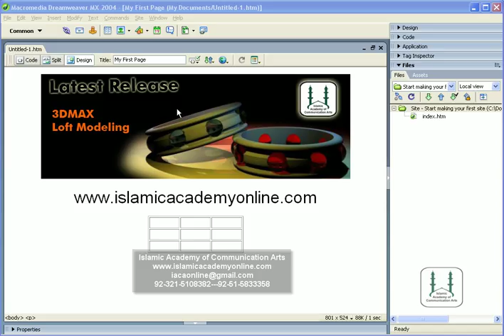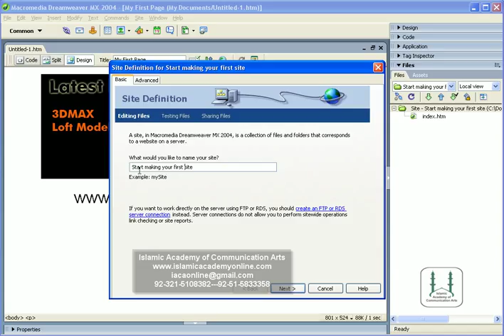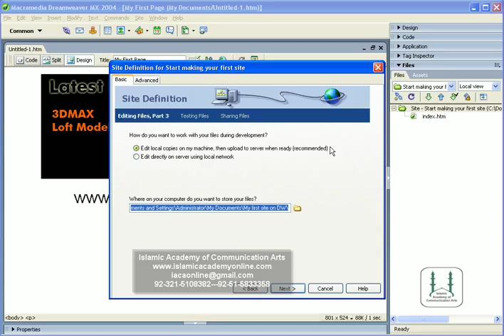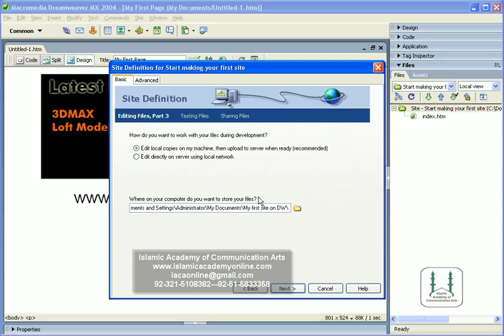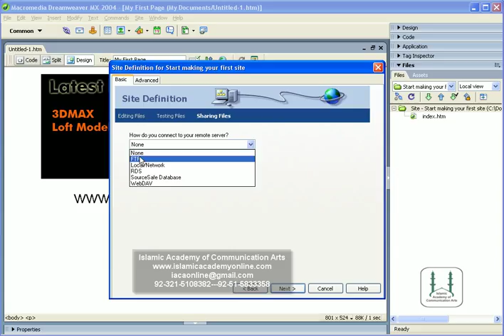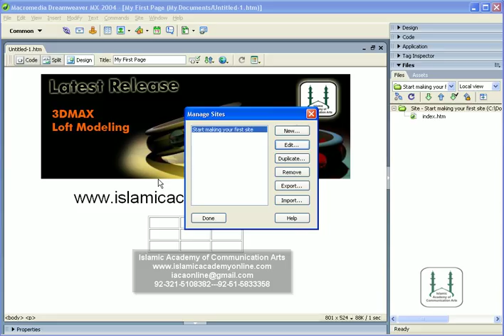Dreamveawer Tutorriol full Urdu Part 10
This is the series of tutorials about Dreamweaver training in Urdu and Hindi which is a web designing software to create web templates and websites easily with CSS and HTML. For more tutorials you can